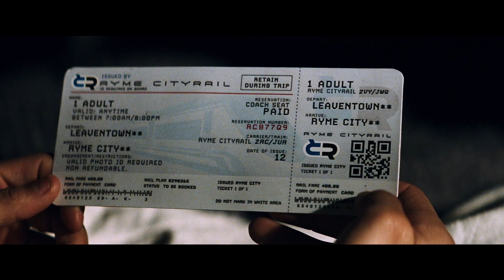POKÉMON DETECTIVE PIKACHU Trailer 1